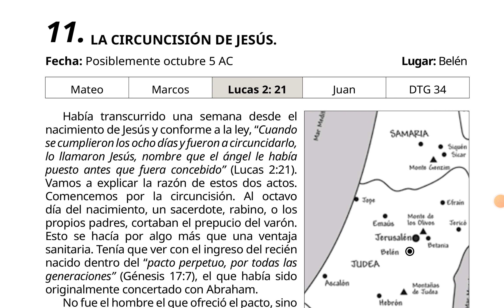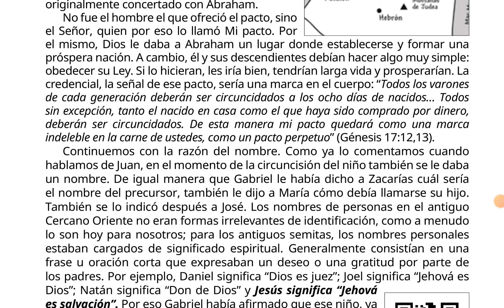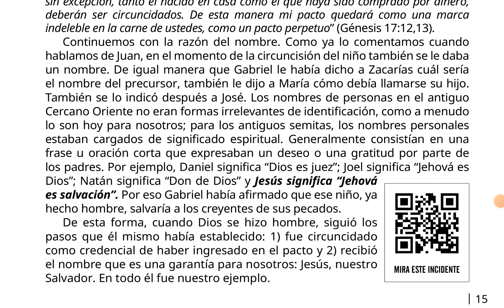11. LA CIRCUNCISIÓN DE JESÚS